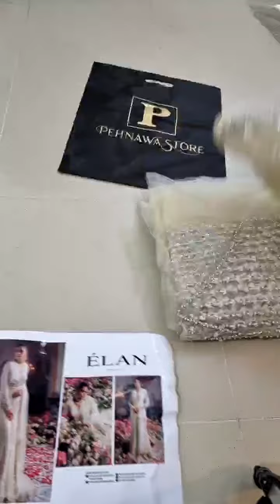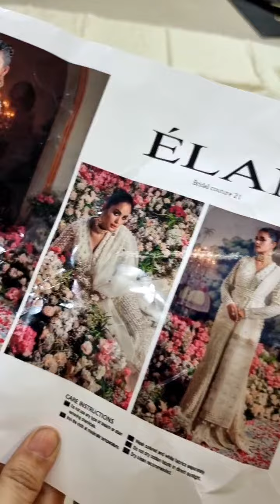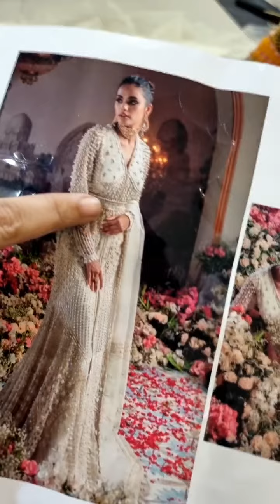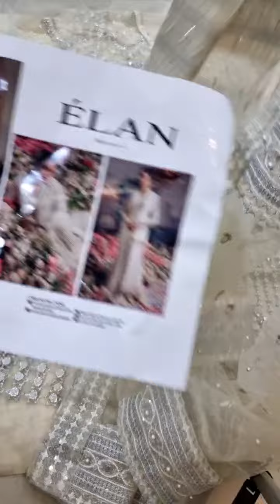Elan Net Embroidered Délice Blanc Bridal Wear 3 PC Unstitched